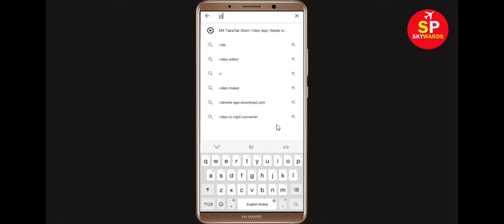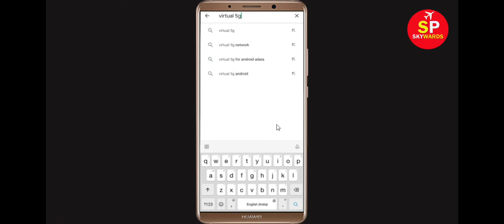How To Fix Unfortunately Virtual 5G Has Stopped Error in Android & Ios Mobile Phone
In this video tutorial i will show you How To Fix Unfortunately Virtual 5G Has Stopped Error || Fix Virtual 5G Not Open Problem Android. If you are facing same problem in your android mobile phone it will help you a lot.

e). Scroll to and tap Virtual 5G
f). Tap Clear cache button.
g). Tap Clear data button, then Virtual 5G.

h). Tap Uninstall Virtual 5G, then Virtual 5G.